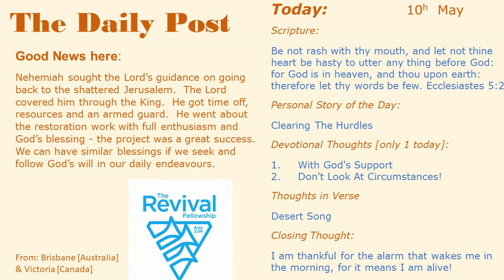Thoughts 100523 0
Nehemiah sought the Lord’s guidance on going back to the shattered Jerusalem.  The Lord covered him through the King.  He got time off, resources and an armed guard.  He went about the restoration work with full enthusiasm and God’s blessing - the project was a great success.  We can have similar blessings if we seek and follow God’s will in our daily endeavours.